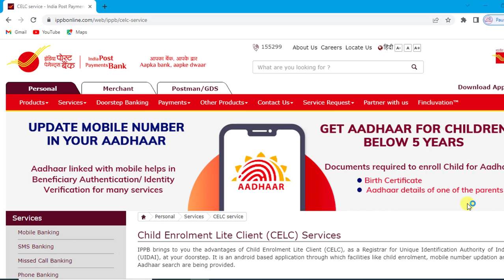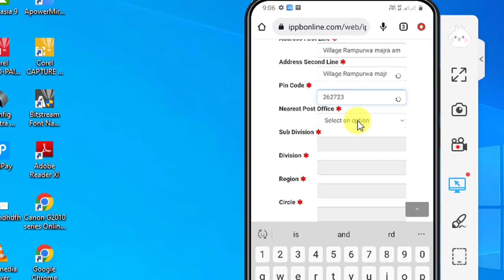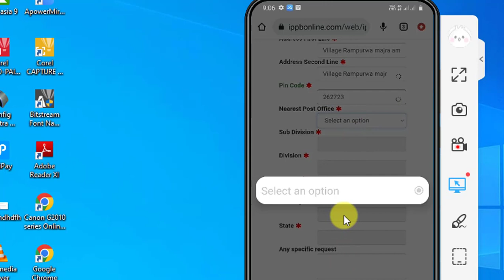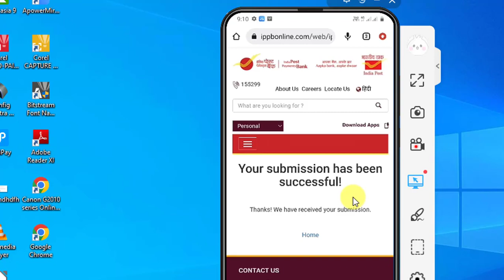mobile se aadhar me mobile number kaise lagaye/Phone se aadhar me mobile number kaise jode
voter card me mobile number link kaise kare/how to link mobile number with voter card/voter card

CSC id approval kaise hoga/How to apply CSC Approval 2022/CSC ID कैसे मिलेगा /How to Csc Approval

Pan Card Apply Online 2022/How To Apply Pan Card Online/Ghar Baithe Pan Card Kaise Banaye/Nsdl pan

CSC से पैन कार्ड कैसे बनेगा |How to apply Pan Card online |UTI se Pan Card kaise banaye online 2022

Pan card download kaise kare /download e pan card by pan number | nsdl,Uti pan card download online